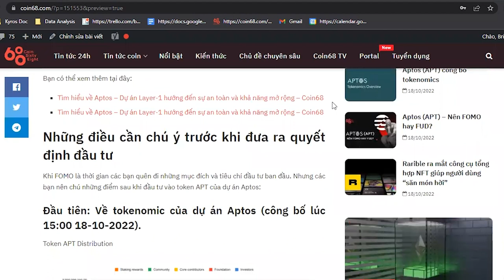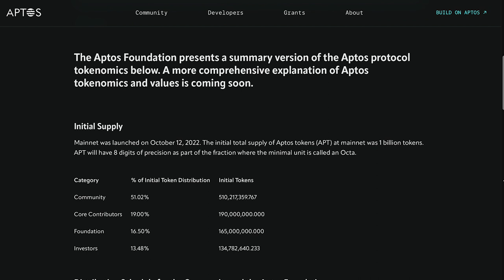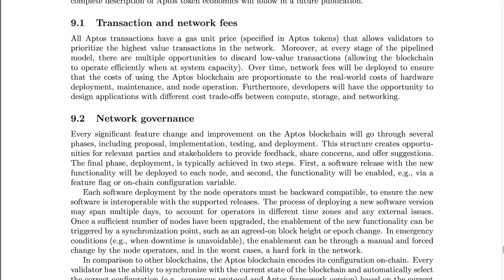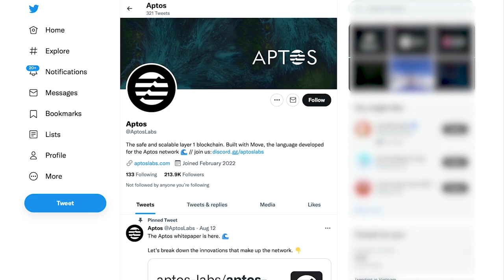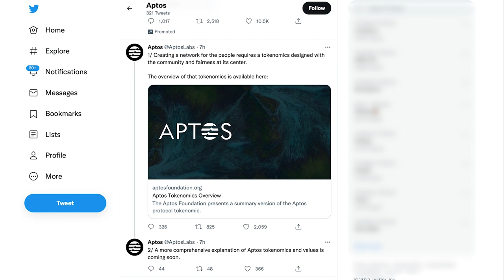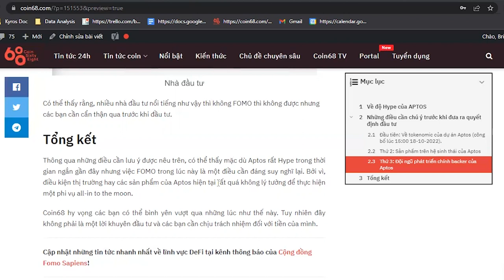Có nên tìm kiếm cơ hội trong "cơn sốt" Aptos - Cần lưu ý gì với dự án Aptos (APT)?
Sáng ngày 18/10/2022, cộng đồng tiền mã hóa xôn xao với thông tin Aptos (APT) ra mắt mainnet, chuẩn bị list sàn. Số lượng sàn giao dịch đã thông báo sẽ niêm yết APT gồm Binance, FTX, Huobi, Bybit,… Đó là chưa kể hàng loạt sàn ít tên tuổi hơn.

Nếu bạn đang cân nhắc ý tưởng nhảy vào mua token Aptos khi thấy xung quanh ai cũng đang FOMO, có thể bạn sẽ muốn cân nhắc những yếu tố trong video dưới đây!

Cần lưu ý gì trước cơn sốt FOMO Aptos?